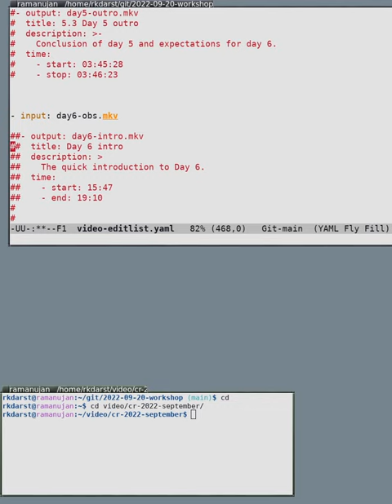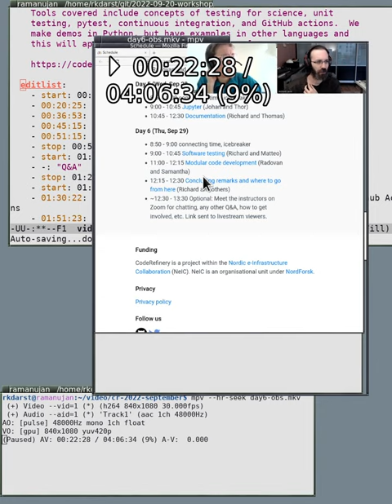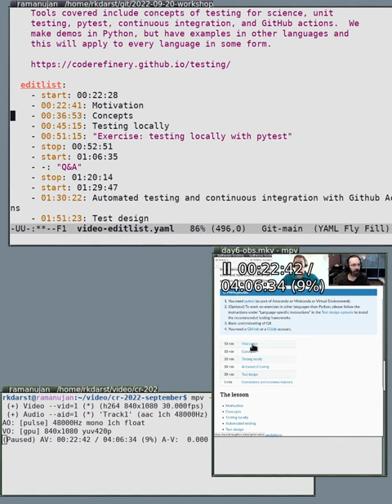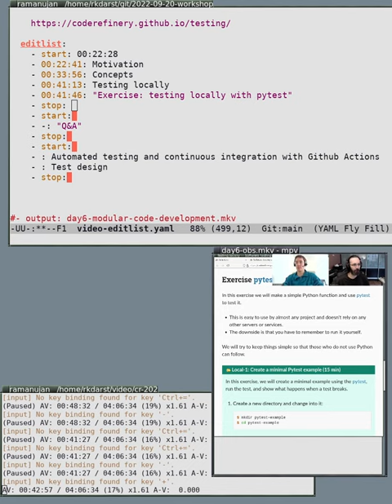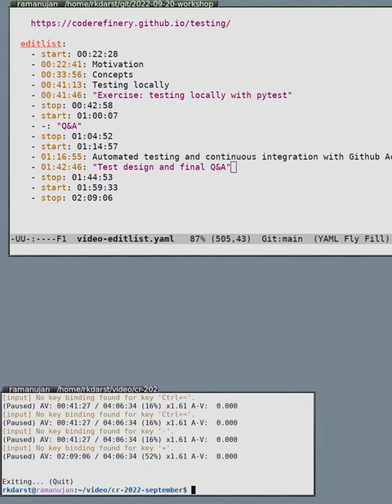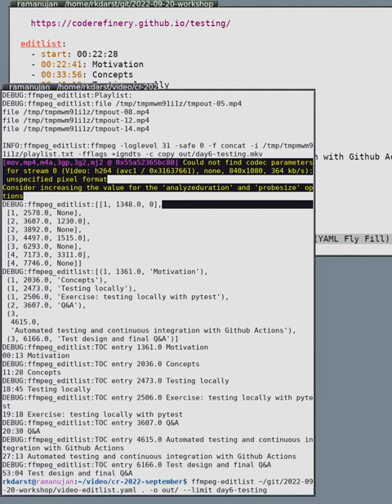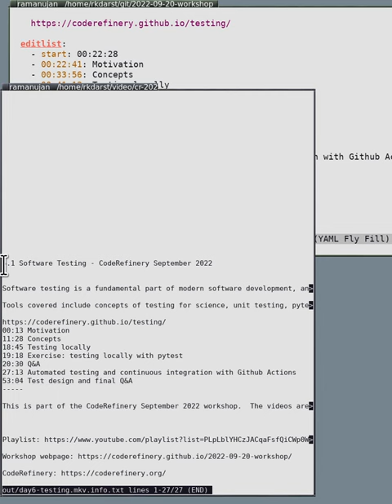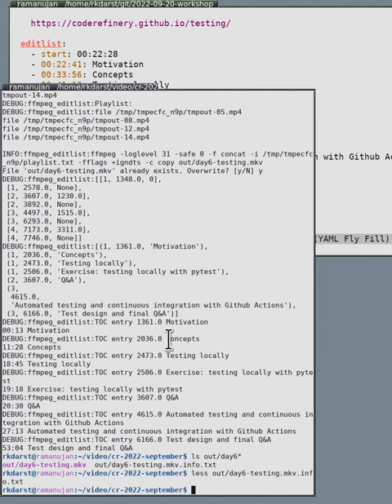ffmpeg-editlist demonstration: edit videos as defined in yaml files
ffmpeg-editlist is a tool that produces an edited video from a YAML editlist.  In addition to that, it has features that allow you to make an easy table of contents of the edited video based on timestamps of the original video, automated descriptions for the video sharing site, and a whole series of videos for a workshop with consistent titles and description footers.

00:27 Editing based on a YAML template that someone else has given you
01:22 Finding timestamps efficiently and common cases you may find, like breaks.
06:06 Example of a completed editlist
06:10 Running ffmpeg-editlist from the command line
09:32 Looking at the outputs  (video + description)
10:09 Example of a completed description file
10:57 Final wrap-up and why we use it